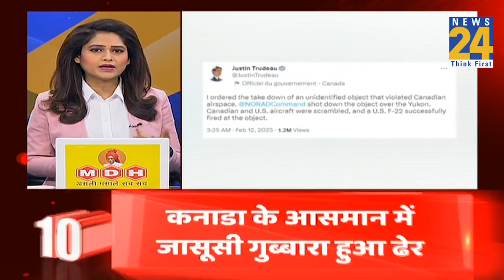सुबह 10 बजे की 10 बड़ी ब्रेकिंग | 12 Feb 2023 | Hindi News | Latest News | Top News | Today's News